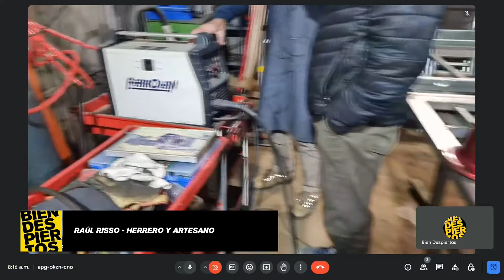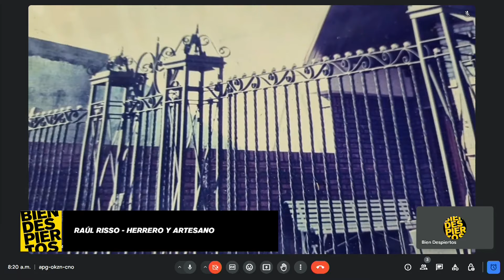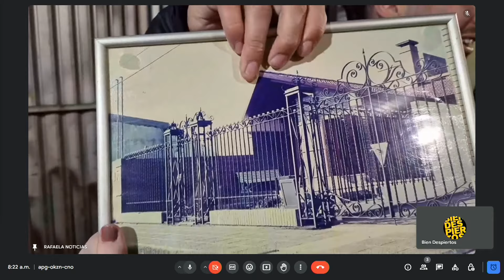Raúl Risso - Herrero y artesano